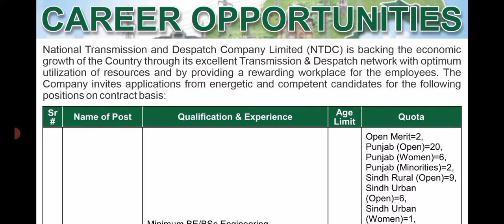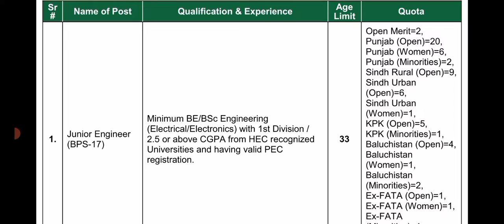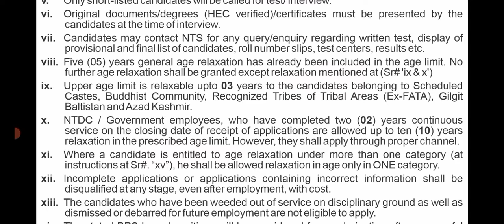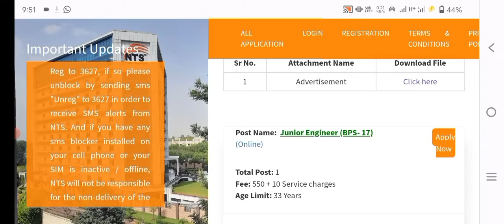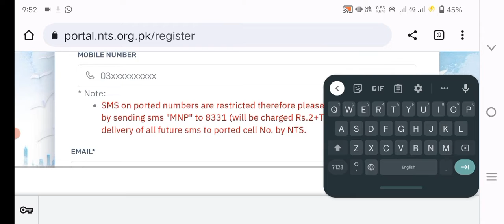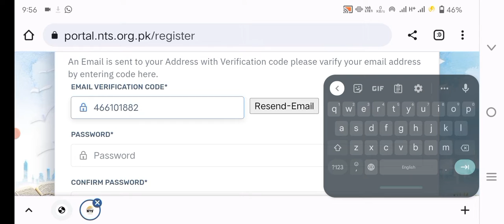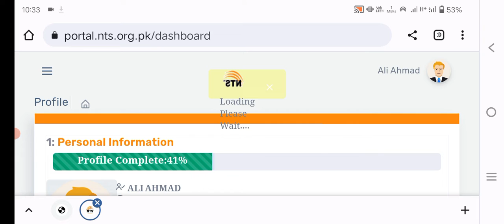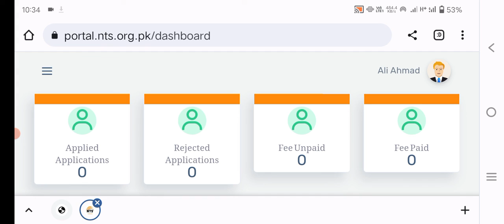NTDC National transmission line and dispatch company leatest jobs 2023 | New Jobs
00:22 introduction Channel
01:45 NTDC Jobs 2022
04:55 Online Apply Method

NTDC Wapda Jobs 2022 | NTS Online Apply | |How To Apply Online For NTDC Jobs 2022 | NTDC Jobs 2022